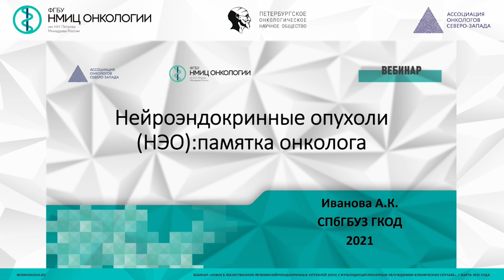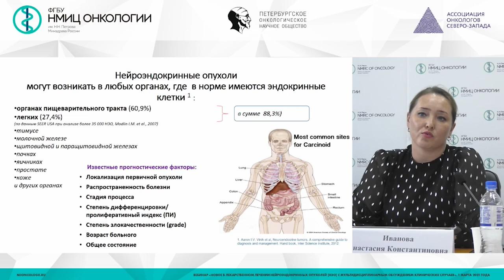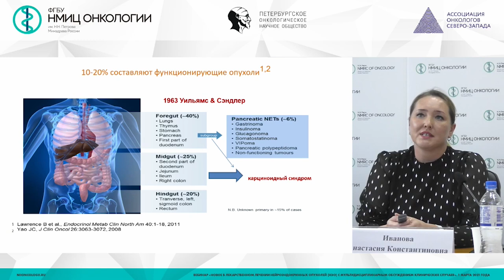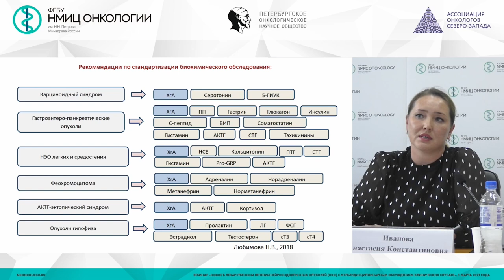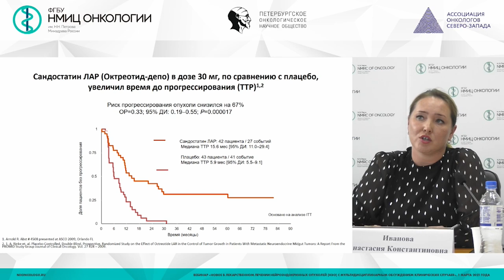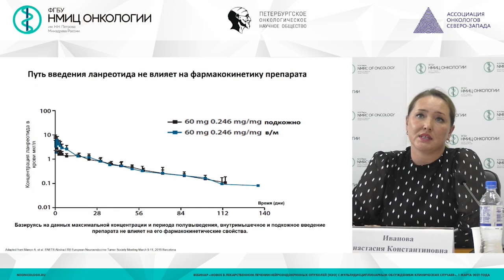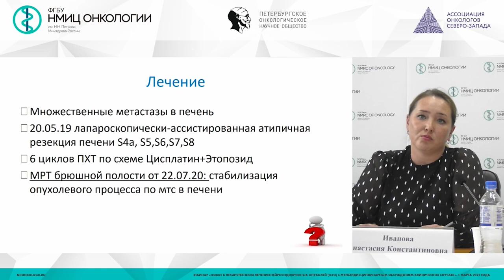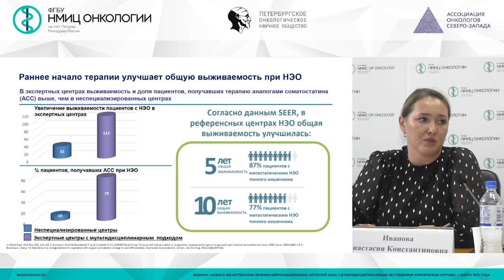Нейроэндокринные опухоли (НЭО): памятка онколога (Иванова А.К.)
Иванова Анастасия Константиновна – врач-онколог 11-го химиотерапевтического отделения СПб ГБУЗ ГКОД